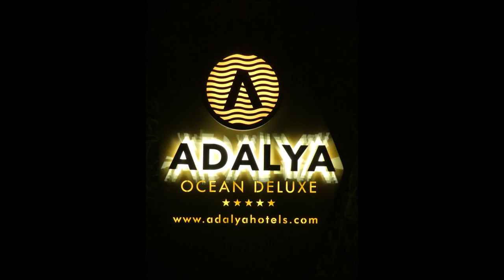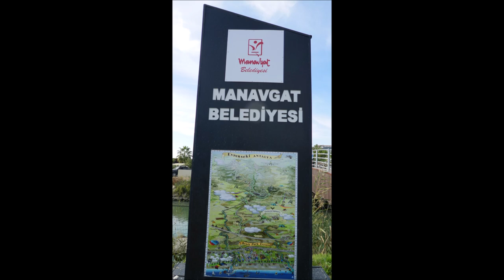Türkei * Evrenseki * Hotel Adalya Ocean * Rund um das Adalya Ocean Hotel * Teil 1 * 12. - 13.11.2021